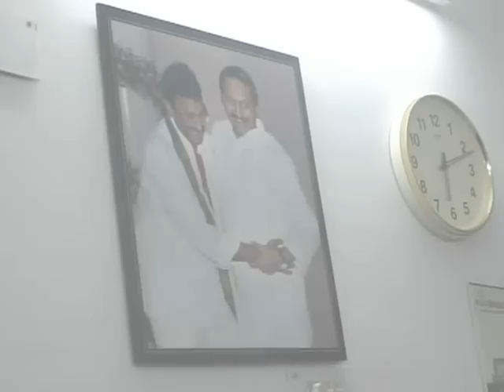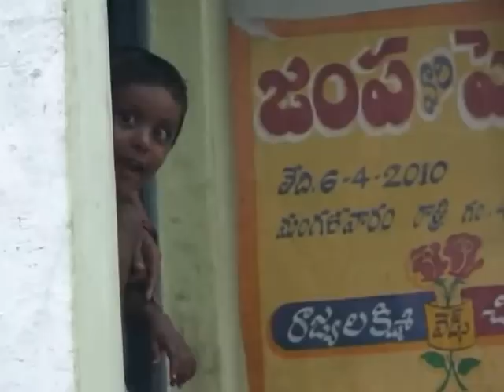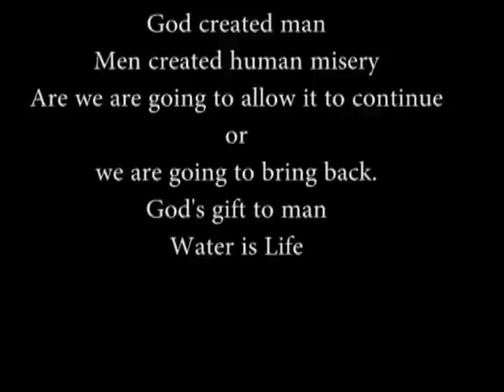India Visit Summer 2012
Water for People and Peace visits India for starting a new project for drinking water